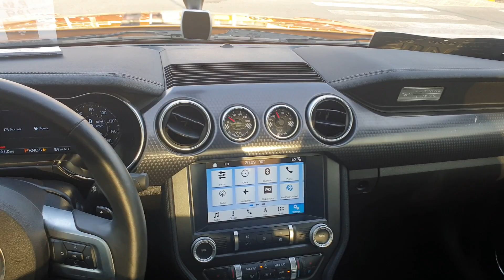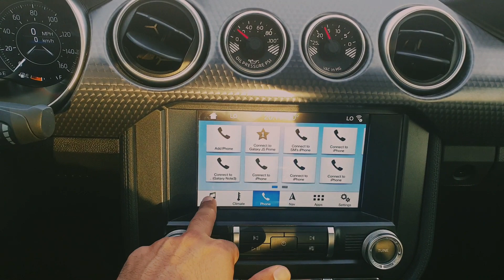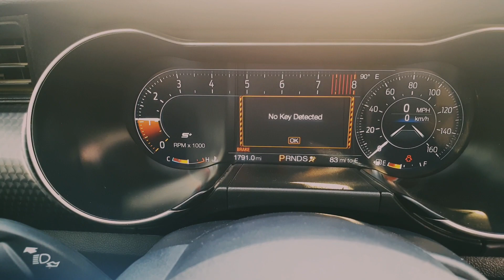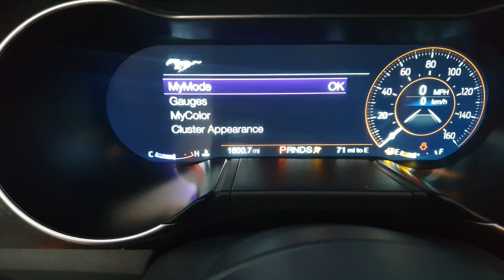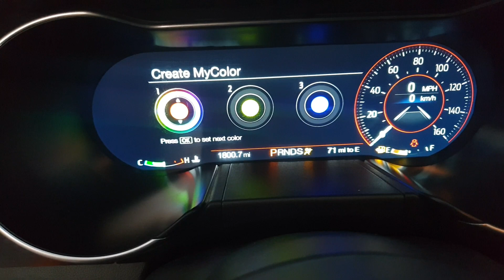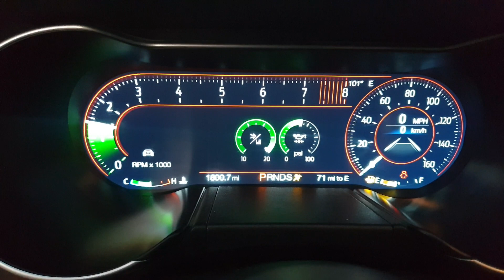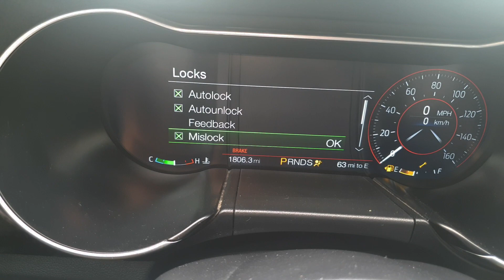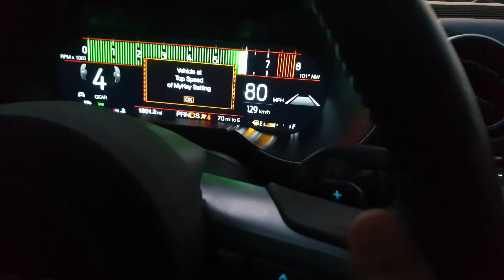2020 Ford Mustang GT URDU / HINDI Review | Premium Pack| Amazing muscle car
2020 Ford Mustang GT URDU Review | Premium Pack| Amazing muscle car | English Review